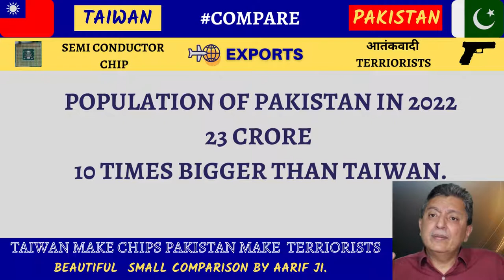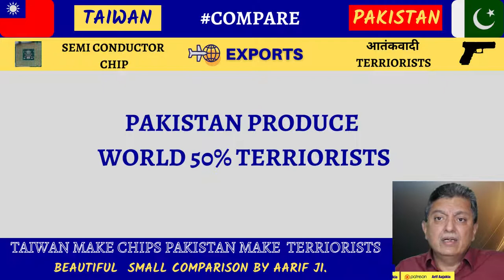Taiwan Chips बनाता है और Pakistan आतंकवादी